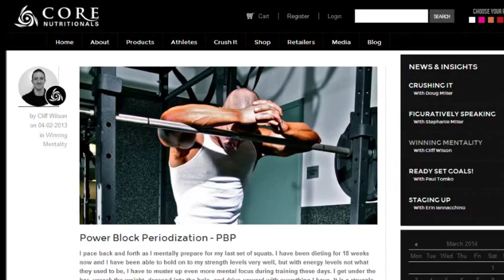Cliff Wilson - Power Block Periodization Trianing - March 24,2014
Power day of my PBP plan for 3-23-14. Pretty good session except that I lost my grip on my last set of deads.